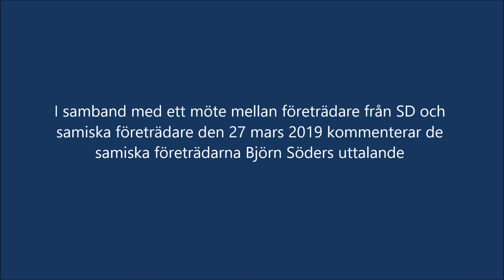Samer är inte Svenskar: Samer kommenterar uttalandet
När Björn Söder (SD) hävdade att samer inte är svenskar blev det ramaskri bland politiska motståndare och journalister. Ni kommer kanske ihåg...?

I samband med ett möte mellan företrädare från SD och samiska företrädare den 27 mars 2019 kommenterar de samiska företrädarna Björn Söders uttalande.

Vad tycker ni?